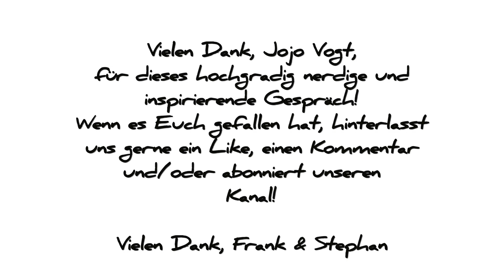2 drummers talking - WENN SCHON, DENN SCHON feat. JOJO VOGT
In dieser Ausgabe, die ungeschnitten noch um einiges länger war, sprechen wir mit Jojo Vogt, der seit Jahren als gefragter Session-Drummer für unterschiedliche Künstler aufnimmt und sich schon lange vor Corona mit dem Thema Remote-Sessions auseinandergesetzt hat. Jojo ist wie kaum ein anderer Drummer so versiert, was die schlagzeugerische, aber auch die technische Seite eines professionellen Drum-Recordings angeht. Außerdem ist er ein klasse Typ und FC Bayern-Fan, wie unsere anerkennende Deko zeigt.

0:00:00   Intro
0:06:42 Kreativbereich vs. Unterrichtsbereich
0:12:22 Jojos Weg zum Recording Pro
0:14:44 Snare ist halt ´ne Snare - Musikschule-Sets
0:17:02 der kalte Hund nach außen
0:18:00 Tuning - Regieraum vs. Studioraum / Plädoyer für Drum-Techs
0:24:48 Remote Recording Prozedur
0:27:14 Kenny Aronoffs Headphone-Mix
0:29:58 Jojos Headphone-Mix
0:32:50 Noten schreiben? Jojos Recording Hack
0:39:24 Beim FC Bayern gibt’s keine Fragen
0:40:08 welches Fileformat - better safe than sorry
0:47:40 Frank und Stephan sind durchgenerdet
0:50:27 es ist niemals nur das Equipment
0:56:52 warm, fett und groß - Jojo Vogt … und geil! …und erwachsen (wie Andy Lindner)
0:59:10 Rimshot oder Fell / Führungsinstrument Hi-Hat
1:04:24 live vs. Studio
1:08:58 the inner game
1:16:21   Equipment-Talk (vor dem Mikrofon)
1:17:40 WENN SCHON, DENN SCHON
1:20:02 Das Umfeld bestimmt die eigene Entwicklung
1:23:26 can’t touch this - compressor - Nerdistan
1:26:58  was hör ich - der Sinn von Outboard-Equipment: KREATIVITÄT
1:32:15 Ich hör’ wieder mehr Musik - Jojos Einflüsse
1:34:39 Radiohead sind Göterr - wo sind die deutschen Radiohead?
1:38:44 hauptsache gut gemacht
1:40:20 volle Energie oder fehlerfrei?
1:44:32 Frank hilft bei den Stones aus
1:46:00 Schlagzeug ist stabil, Junge - die Frage der Rolle
1:50:30 Entscheidungen treffen
1:51:20 same same - auf jedem Level?
1:52:25 Frank philosphiert

Liebe Freundinnen und Freunde, Musikerinnen und Musiker, Pädagoginnen und Pädagogen, Schülerinnen und Schüler, liebe Nerds und Fans,

Wenn Ihr also etwas aus den Inhalten ziehen könnt und sie Euch weiterhelfen oder auch nur gut unterhalten, dann unterstützt uns doch

Herzlichen Dank
Frank & Stephan